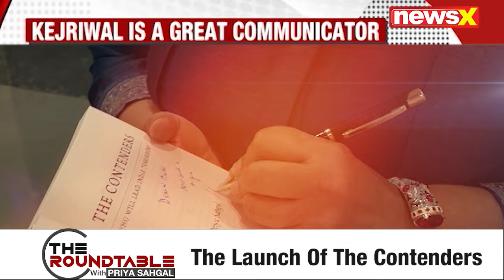The Launch of The Contenders - Who Will Lead India Tomorrow by Priya Sahgal | Newsx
The launch of The Contenders - Who Will.Lead India Tomorrow by Priya Sahgal saw a fiesty debate between Dr Abhishek Manu Singhvi, Ram Madhav and  Pavan Varma. The book profiles 14 Gen Next leaders across party lines and looks at leadership.paradigm in the Modi Era.